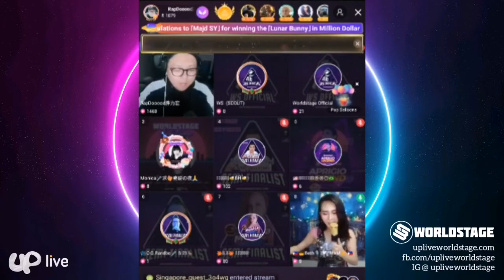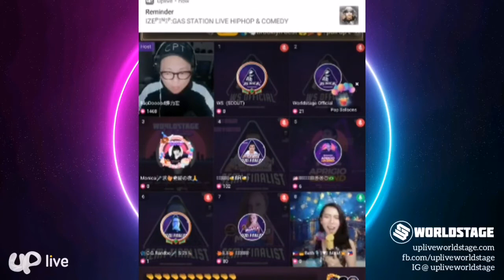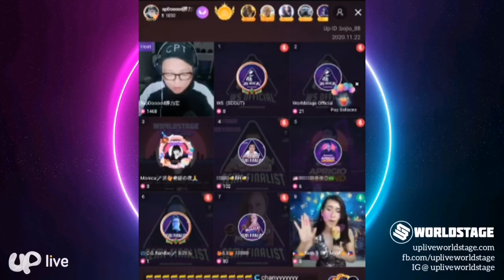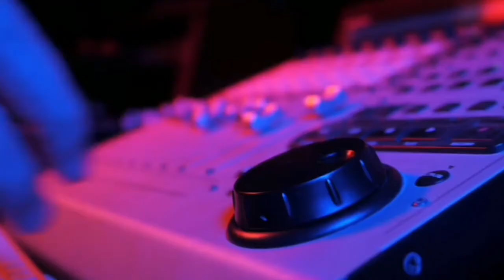🇵🇭👑Beth🎙️𝓤♥︎𝓕 MnM🌟 🇵🇭 | Semi Finals Worldstage Nov 2020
Uplive Worldstage November '20 performance by
🇵🇭👑Beth🎙️𝓤♥︎𝓕 MnM🌟 🇵🇭
Philippines
Uplive ID: Bethlove28

Uplive USA X Team PNP

Hosted by:
Rapdooood (UPID: bojio_88)

Download the Uplive streaming app now to Network, Vybe and Perform.